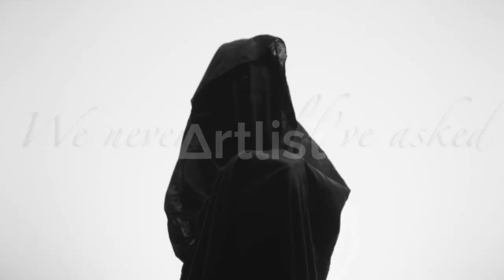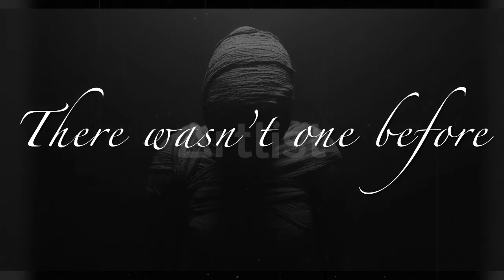“Skull mountain “ lyric video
From our currently unreleased/ unnamed ep dropping winter 2022.